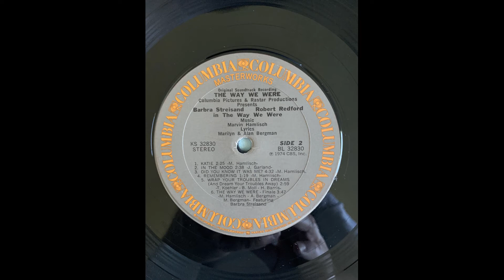Orchestra Did You Know It Was Me?